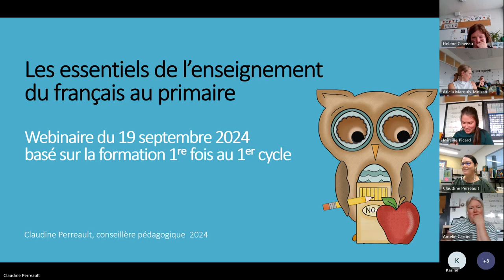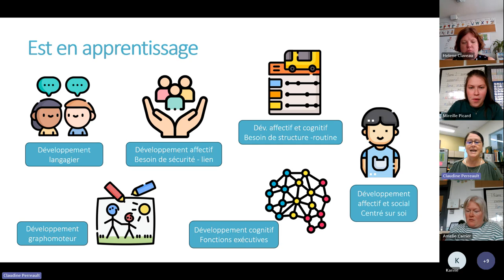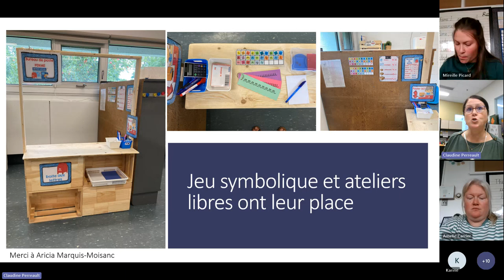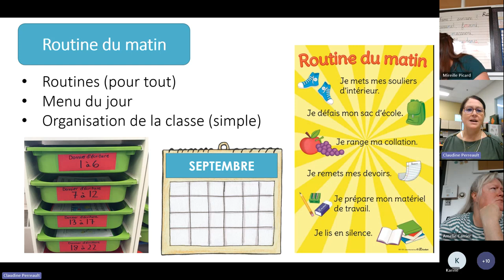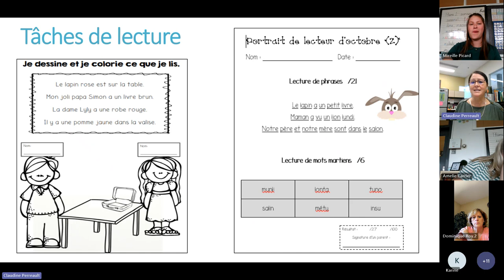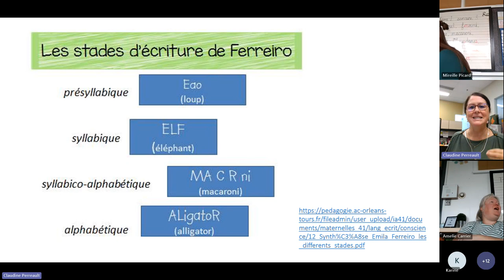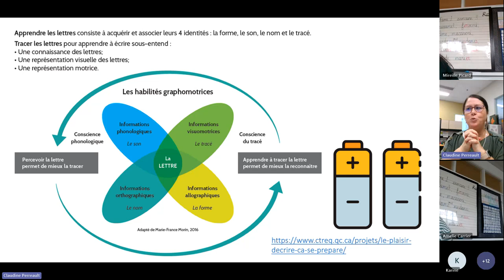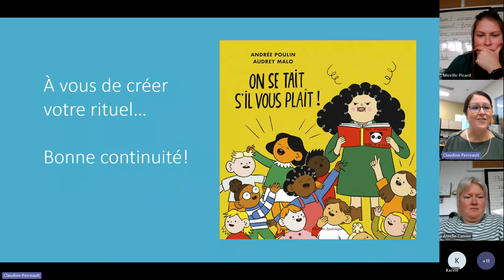03 - Webinaire SÉ - Les essentiels de l’enseignement du français au 1er cycle